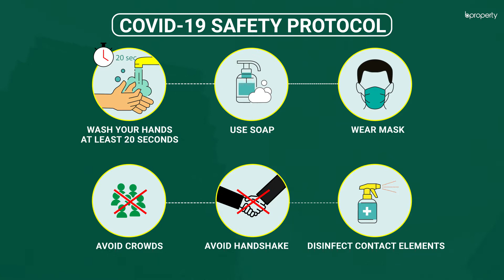Homely 700 Sq. Ft. Flat in Aftab Nagar | Flat for Rent in Dhaka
Aftab Nagar is a highly organized area and also highly secure. The community is this location's biggest attraction. There is much to look forward to here and transport facilities are excellent. The apartment here is of rather compact size and the rooms have been arranged wonderfully. As tenants, you will have to abide by a few rules and those will help you reside at ease.